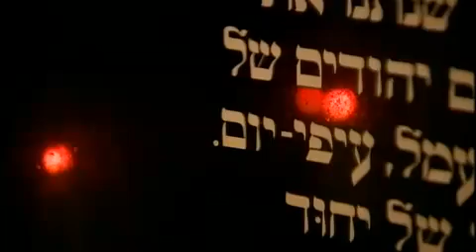Background to the Middle East Crisis